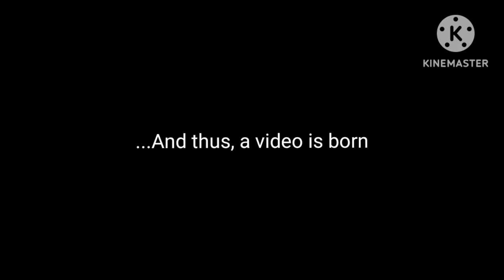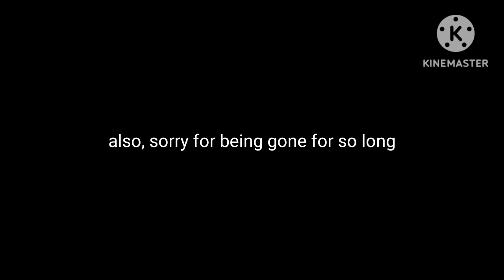Reacting to gacha cringe 😅 (Part 1?)